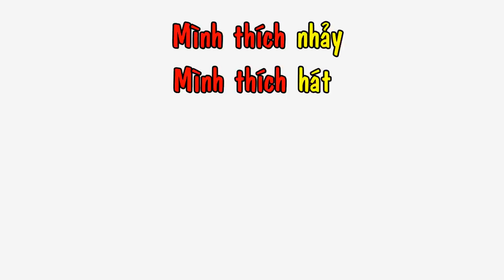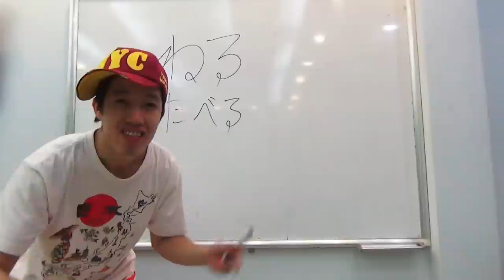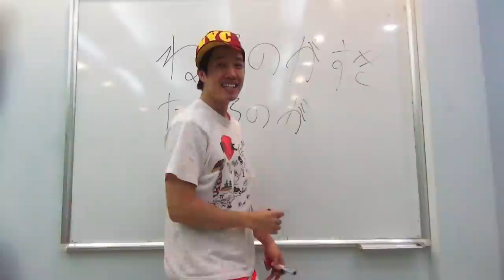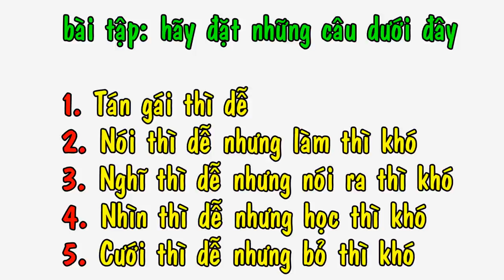"Tôi thích nhảy, ghét học" - Danh từ hóa động từ